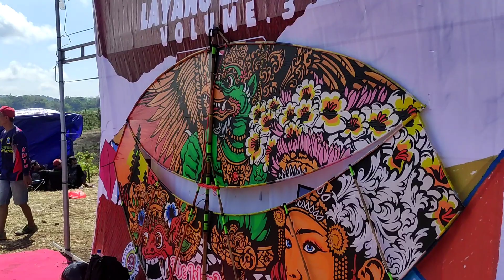Layangan e Ngamuk Musuhe Di Sruduk